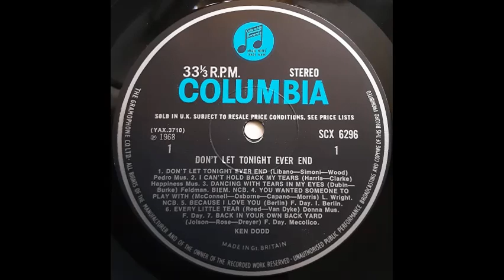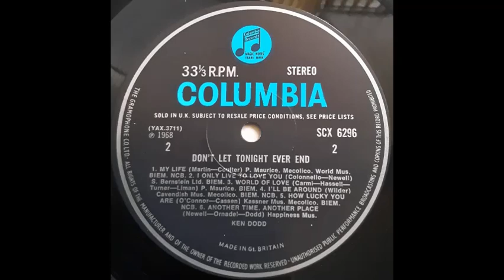Ken Dodd - Every Little Tear [1968]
Track 6, of 13, from the 1968 album "Don't Let Tonight Ever End".